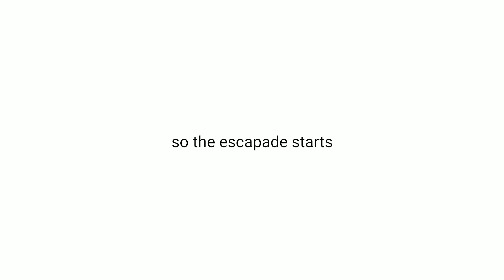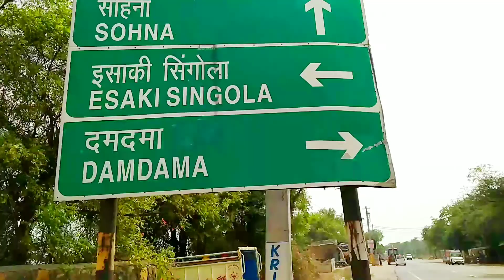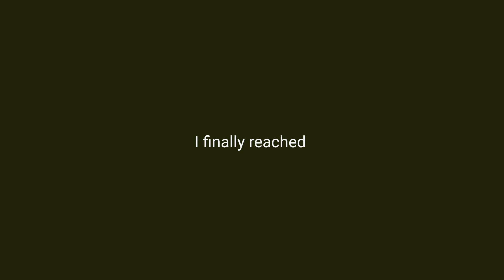Damdama lake Haryana, Adventure camp Faridabad Haryana - Visit - Indianama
Visited Damdama lake while going to gurgaon from Delhi as it is on the way and was thoroughly disappointed at the state. There is nothing to do there, it's a dry and barren piece of land with almost no water. No boats for boating. Nothing to be done here , you can come here by your own vehicle as it is almost 8 kilometers from the main road. Travelled on my own Yamaha fzs and found it to be a ok bike for off-road use. Took some photos and the same are available on my Instagram page.

red ford qutb minner india gate jama masjid humayuns tomb old
delhi chadni chack lotus temple akshardham rastopoti vobon
qutub minner complexe purana qila jantar mantor laxminarayan
temple raj ghat maharajas express gurudwara bangla sahib lodi

saras resort,
damdama Resort,
damdama camp,
damdama boating,
damdama Resort visit,